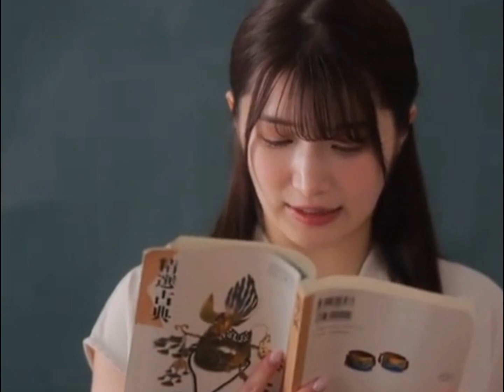My Teacher | Beautiful girl !